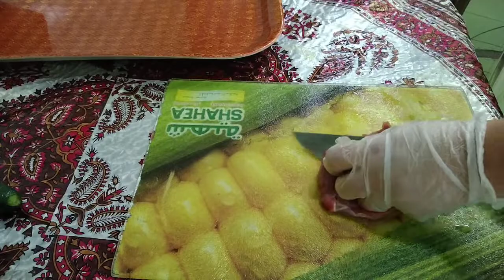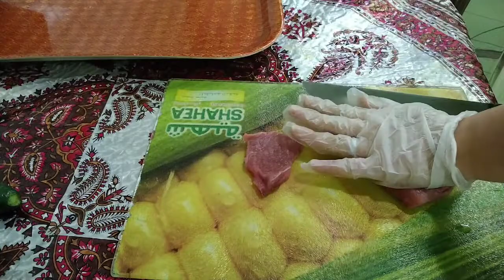Beef steak marinated recipe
mashalla beefsteak delicious ayan lang nasabi ni madam firstime nya nakatiki ganon luto.. 🥰